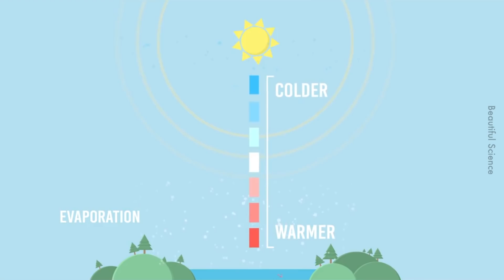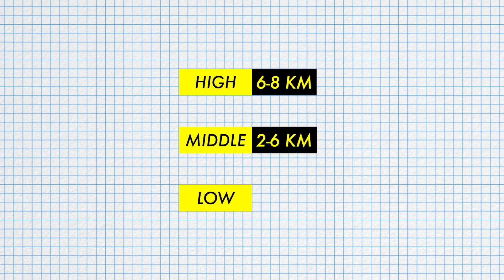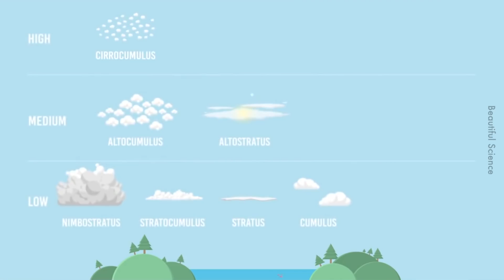Bukan Semua Awan Bawa Hujan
Rupanya awan yang ada nimbus-nimbus tu je bawa hujan.